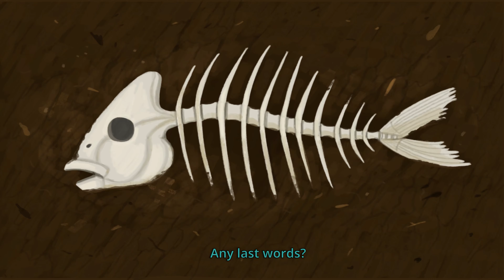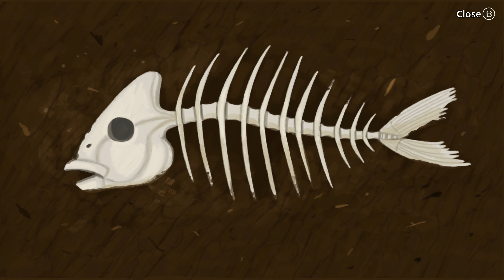This Game Is So Twisted But So FUNNY | Little Misfortune [Pt. 1]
YIKES FOREVER